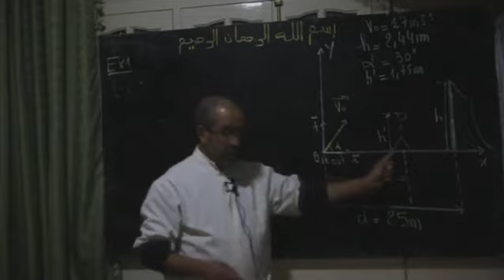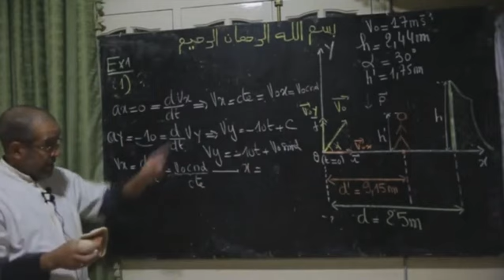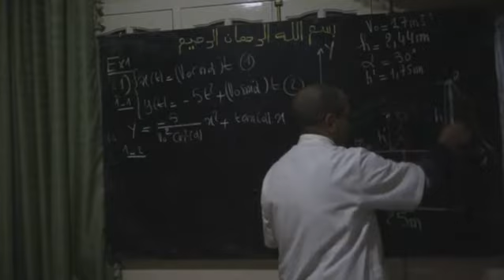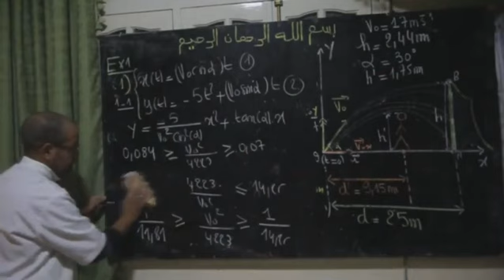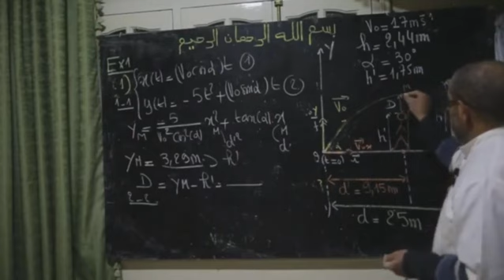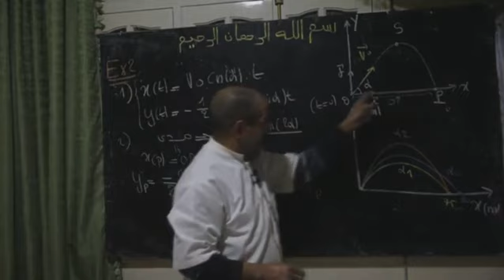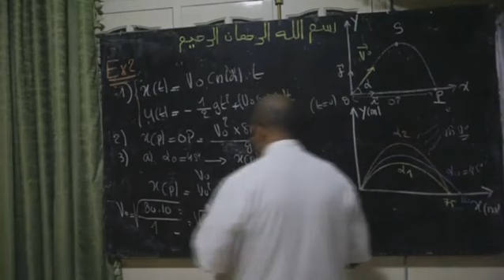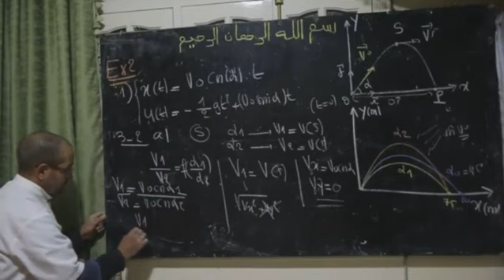Exercices Mouvement projectile dans le champ de la terre (EX 1 foot Ball)